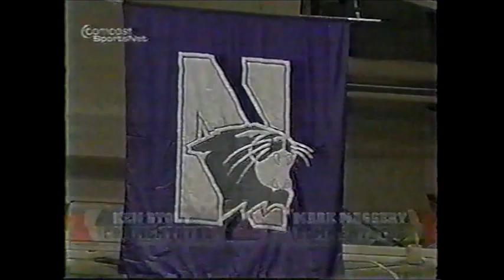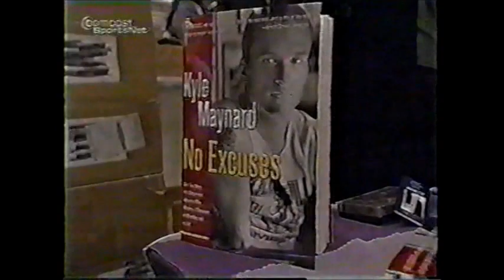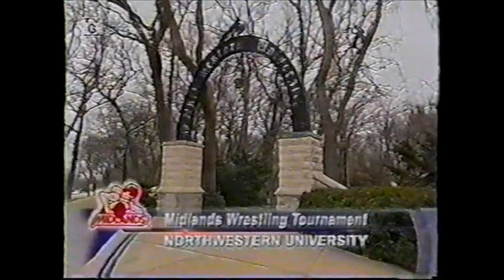2005 Midlands Wrestling Championship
125 Nick Simmons (MSU) v Pat Castillo (N IL)
133 Tommy Vargas (Cal Bak) v Jesse Sundell (ISU)
141 Nate Gallick (ISU) v Andy Simmons (MSU)
149 Cliff Moore (HWC) v Mark DiSalvo (CMU)
157 Alex Tirapelle (IL) v Joe Johnston (IA)
165 Nick Baima (N IA) v Mike Poeta (IL)
174 Jake Herbert (NU) v Mark Perry (IA)
184 Ben Wissel (PUR) v Pete Friedl (IL)
197 Wynn Michalak (CMU) v Tyrone Byrd (IL)
HWT Les Sigman (UNO) v Matt Fields (IA)